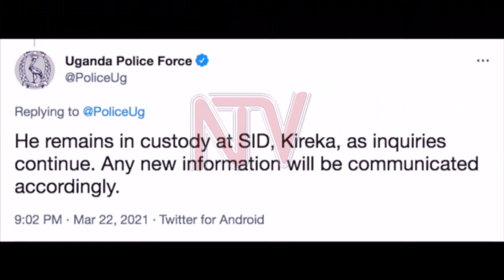FFE TUMULINA: Poliisi eyogedde ku mumerika eyakwatiddwa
Mukyala w’omusajja munnansi wa America eyakwatiddwa ab’ebyokwerinda agamba nti ab’ebyokwerinda okukwata bba, basoose kumenya nnyumba yaabwe nga balinga ba kkondo.

Sharon Tusiime kati alinze kuwulira kiddako oluvannyuma lwa poliisi okutegeeza nga bwerina  Guy Smith gwerumirirza okwetaba mu bikolwa  ebiseekeeterera gavumenti ya kuno